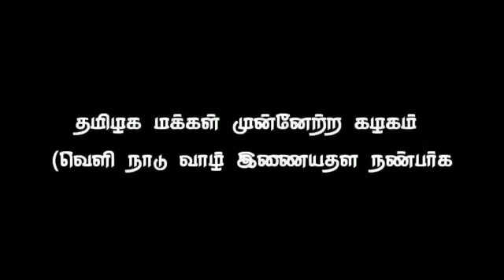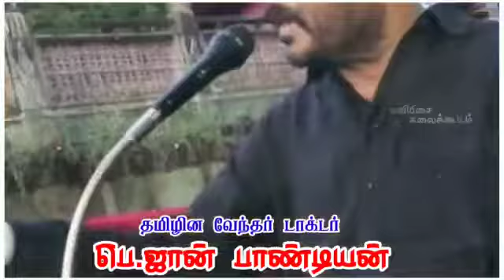ஜான்பாண்டியன் பிறந்தநாள் சிறப்பு பாடல் | DMV நண்பர்கள் இசை குழு புதுக்கோட்டை.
கவியிசை கலைக்கூடம் புதுக்கோட்டை